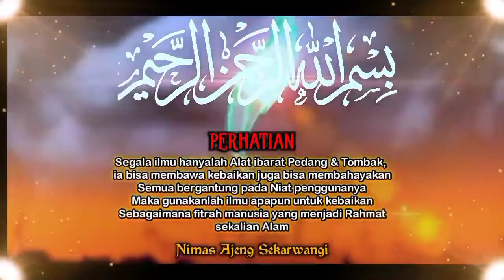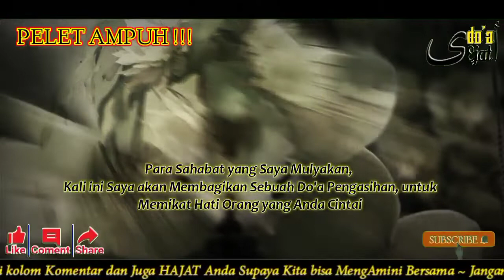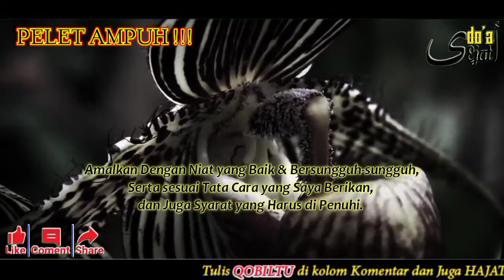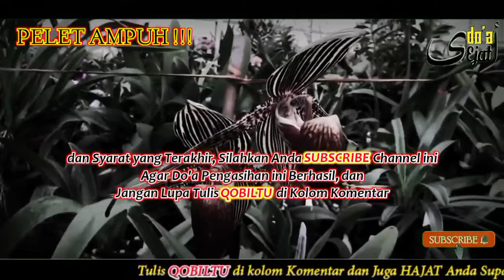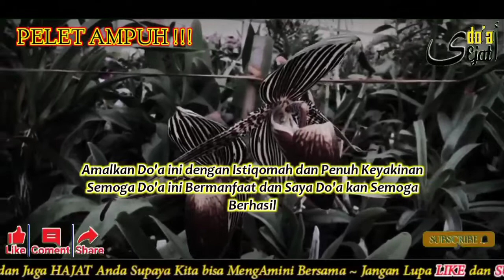doa pelet ampuh‼️Target mudah anda dapat kan dengan sekali kedipan mata...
cara mengamalkan:
Lakukan Sholat Hajat 2 Rakaat,setelah selesai sholat kirim fatihah pada target yang anda cintai sebanayak 1x saja

- Setelah itu, Bacalah Al-fatihah 100x,
- lanjutkan membaca Sholawat 100x,
"Allohumma Sholli Ala Sayidina Muhammad"
- kemudian Tutup dengan doa berikut ini 1x.